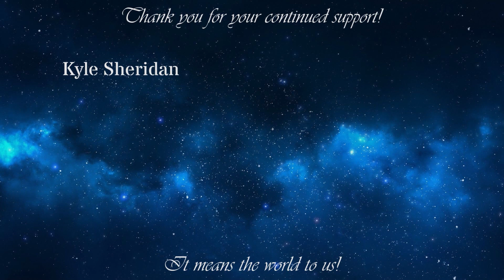She Wolf In Sheep's Clothing by Aeternum Nox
I'm doing this for my survival...

Narrator and Alice: Tsukino Kage

Happy Pastaween! Stay creepy, everybody.